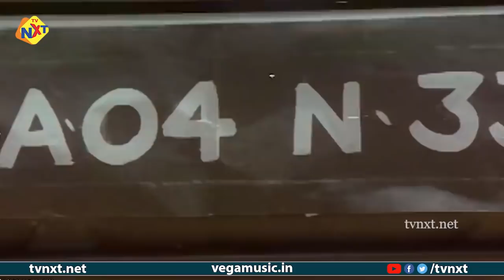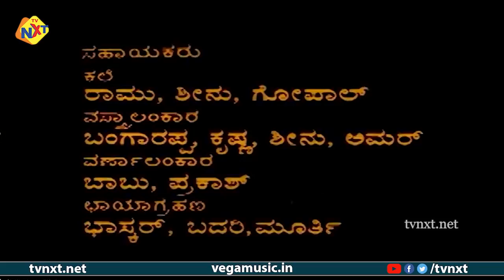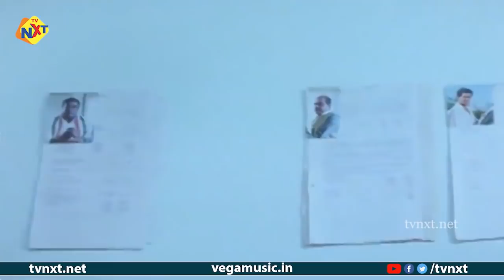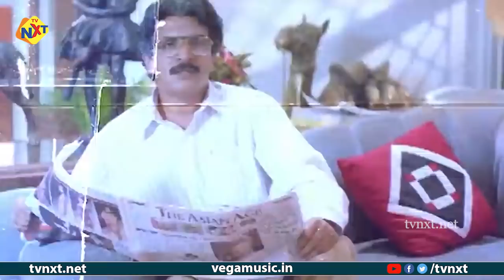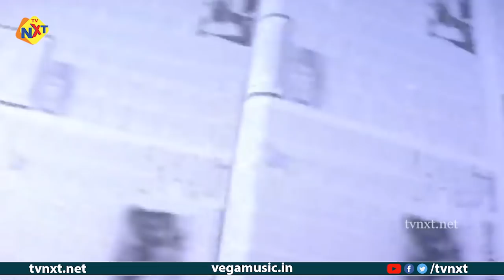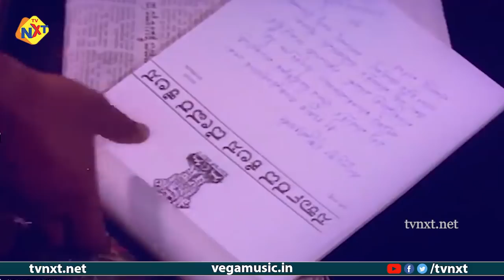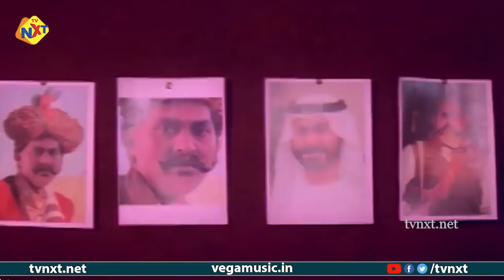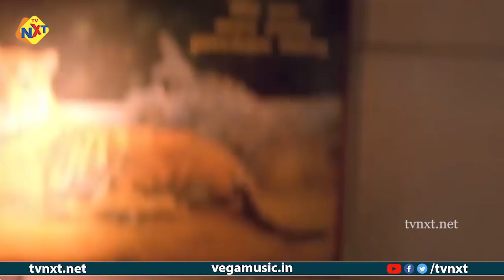Government-ಗವರ್ನಮೆಂಟ್ Kannada Full Movie || Nepoleon, Vinod Kumar || TVNXT Kannada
Watch & Enjoy Government-ಗವರ್ನಮೆಂಟ್ Kannada Full Movie || Nepoleon, Vinod Kumar || TVNXT Kannada

Movie Name : Government
Starring : Nepoleon, Vinod Kumar, Ranjitha, Charulatha among others
Music: Guna Singh
Director:  Om Prakash
Producer : Kumar And Krishna